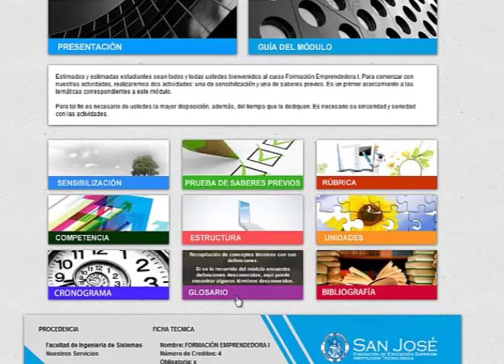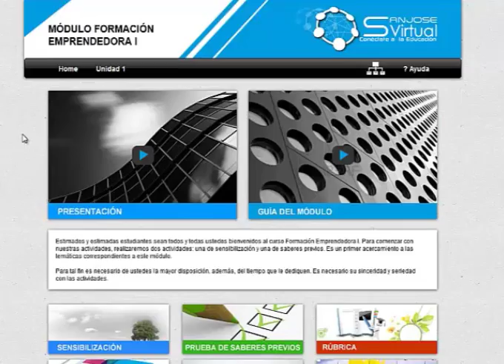Guia-Módulo-San José Virtual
Guía General del desarrollo de un módulo virtual-San José Virtual